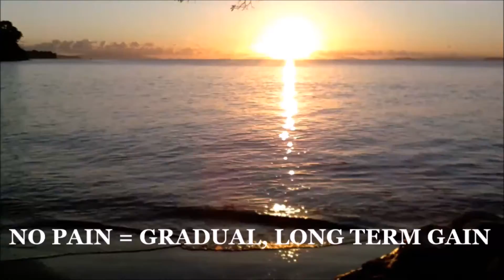Free Yoga On The Beach/IN NATURE Day 106 of 365 DAY CHALLENGE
Shelley Charlton invites you to join her for a little bit of yoga each day. Can you guess where we are?
Please, please, please listen to your body and never, ever strain or push through pain.